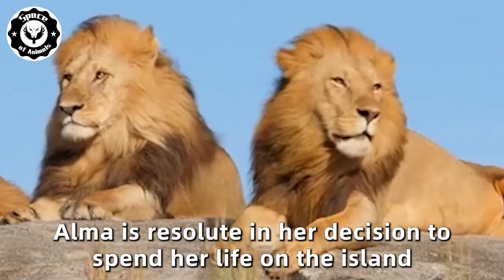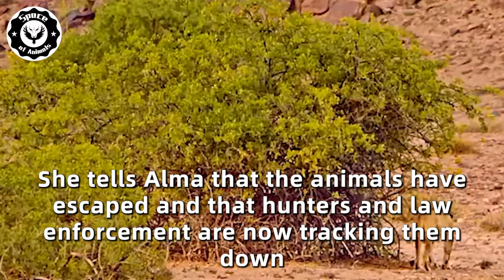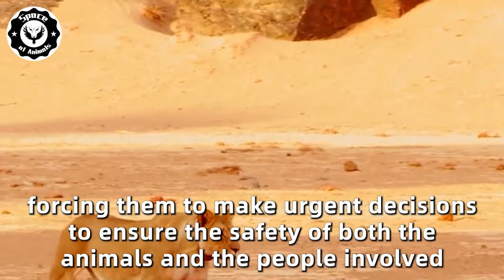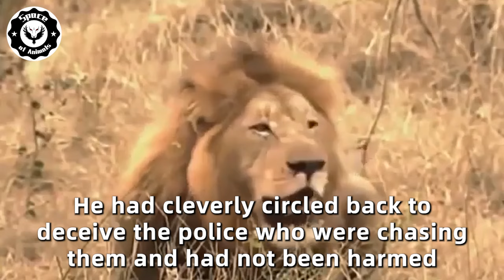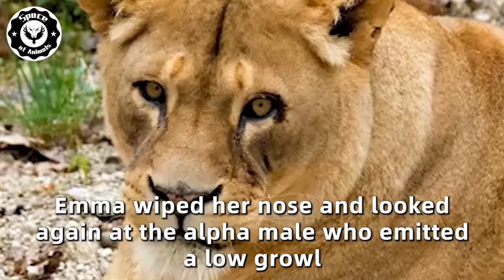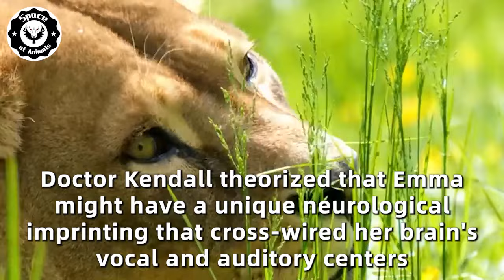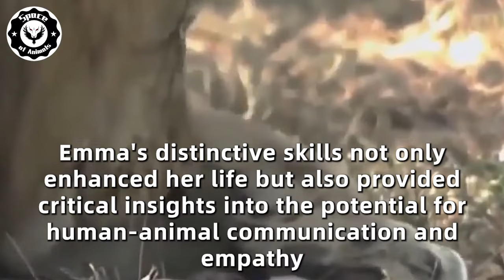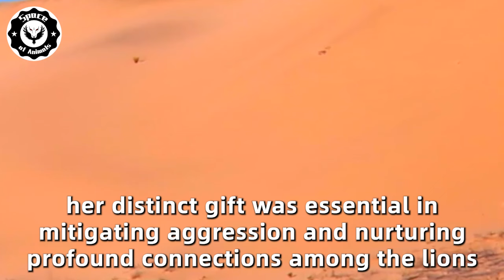Girl Fell Into A Coma, Then A Wolf And A Lion Appeared And Did Something Shocking!